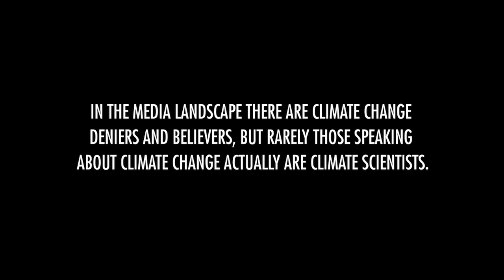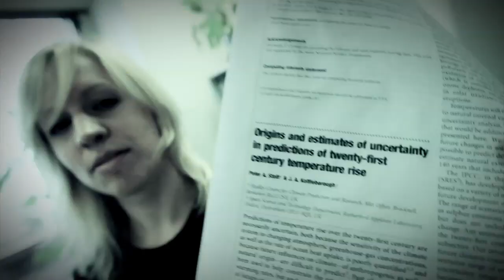I'm A Climate Scientist - Extended Version - (CLEAN)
In the media landscape there are climate CHANGE deniers and BELIEVERS, but rarely those speaking about climate change are actual climate scientists.
yo. we're climate scientists.. and there's no denying this Climate Change Is REEEEALL..
Who's a climate scientist..
I'm a climate scientist..
Not a cleo finalist
No a climate scientist
Droppin facts all over this wax
While bidness be crying about a carbon tax
Climate change is caused by people
Earth Unlike Alien Has no sequel
We gotta move fast or we'll be forsaken,
Cause we were too busy suckin things Copenhagen: (Politician)
I said Burn! it's hot in here..
32% more carbon in the atmosphere.
Oh Eee Ohh Eee oh wee ice ice ice
Raisin' sea levels twice by twice
We're scientists, what we speak is True.
Unlike Andrew Bolt our work is Peer Reviewed... ooohhh
An Anglican revivalist
Feedback is like climate change on crack
The permafrosts subtracts: feedback
Methane release wack : feedback..
Write a letter then burn it: feedback
Denialists deny this in your dreams
Coz climate change means greater extremes,
Heat won't be the norm
Heatwaves bigger badder storms
The Green house effect is just a theory sucker (Alan Jones)
Yeah so is gravity float away muther floater
I'm not a climate Scientist
Who's Climate Scientists
A Penny Farthing Cyclist
No
A Fox News Journalist?
No
A Paleontologist?
No
A Clean Coal Lobbyist?
No
A Cashed up Alarmist?
No! a climate scientist! Yo! Preach!
Written and performed by Climate Scientists, Dan Ilic, Duncan Elms and production by Brendan Woithe at Colony NoFi.